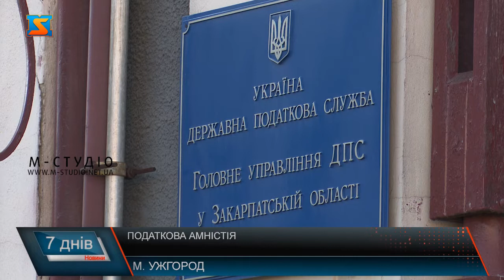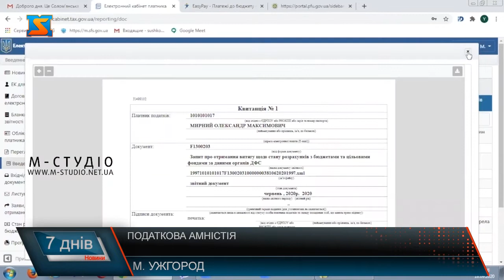Податкова амністія. Легалізація статків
Податкова амністія стартувала в Україні з 1 вересня і триватиме рік! Це дасть можливість українцям легалізувати статки, не вказуючи джерело їх походження. Закон «Про внесення змін до Податкового кодексу та інших законів  щодо стимулювання детінізації доходів та підвищення податкової культури  громадян шляхом запровадження одноразового (спеціального) добровільного декларування фізичними особами належним їх активів та сплати одноразового збору  до бюджету»  набрав чинності 21 липня 2021 року. Податківці роз’яснили що до чого. Подав одноразову декларацію, сплатив збір  і  статки – легалізовані! В Україні з 1 вересня діє податкова амністія, що триватиме до 31 серпня 2022 року.Згідно із Законом України  «Про внесення змін до Податкового кодексу та інших законів  щодо стимулювання детінізації доходів та підвищення податкової культури  громадян шляхом запровадження одноразового (спеціального) добровільного декларування фізичними особами належним їх активів та сплати одноразового збору  до бюджету», що набрав чинності 21 липня 2021 року, процедура декларування виключно добровільна і одноразова!Із задекларованих активів громадяни повинні сплатити збір, зокрема 5% для      активів в Україні,  9% для закордонних активів, 2,5% для декларування активів у вигляді облігацій внутрішньої держаної позики.Законом  також передбачені активи, які, навіть, при не поданні  спеціальної декларації , вважатимуться такими, з яких повністю сплачені податки і збори. А податкова перевірка щодо джерел їх набуття  не проводиться.Чітко визначені і об’єкти, що не  декларуються. Зокрема, кошти в національній та іноземній валютах, які на дату подання одноразової декларації перебувають у готівковій формі. Разом з тим, декларант, що бажає задекларувати кошти в національній та іноземній валютах у готівковій формі, повинен до подання Декларації розмістити їх на поточних рахунках із спеціальним режимом використання в банках України.Декларація подається виключно в електронній формі через особистий кабінет при наявності цифрового підпису. Після її подання, держава гарантує повну амністію і нерозголошення відомостей, що містяться в декларації. При цьому декларант звільняється від кримінальної, адміністративної та фінансової відповідальності у випадку декларування таких активів.